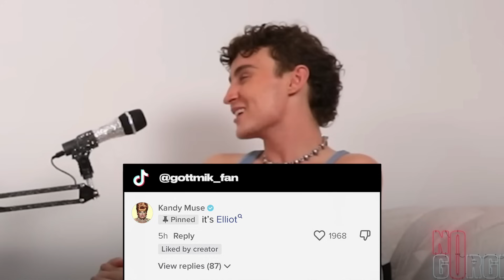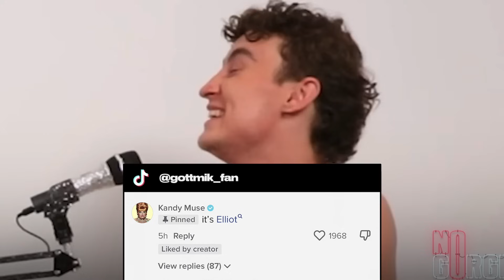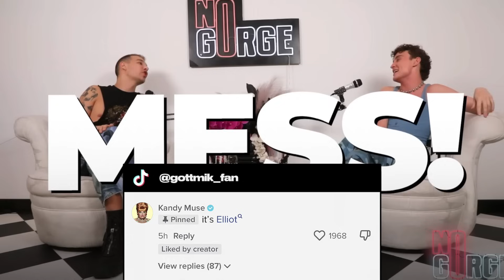Gottmik and Kandy confirm Elliott with Two T's was transphobic and racist on Drag Race set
Gottmik and Kandy Muse from RuPaul's Drag Race Season 13 confirm that Elliott with two T's had transphobic and racist tendencies on set, calling Gottmik 't*anny' and Symone 'gh*tto'.